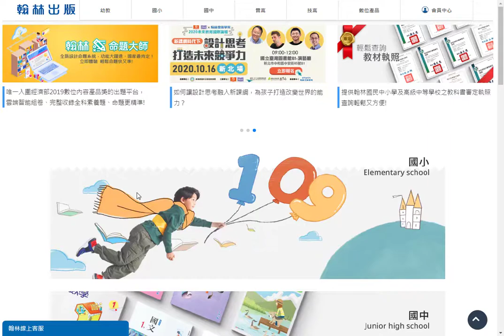2020 翰林線上電子書登入方法